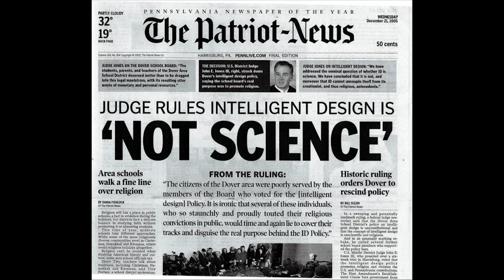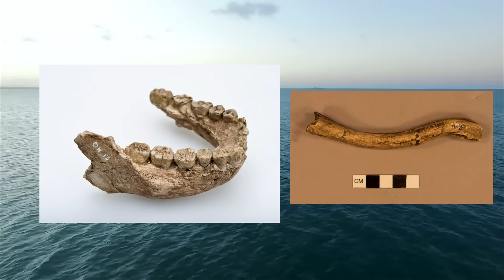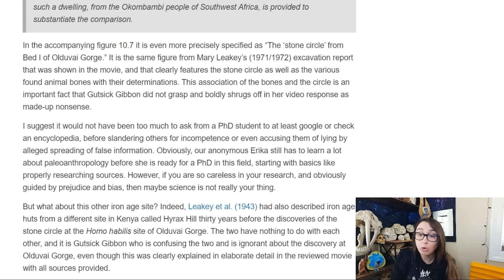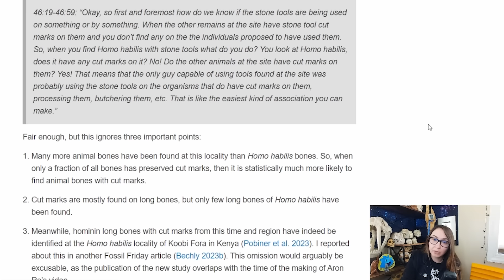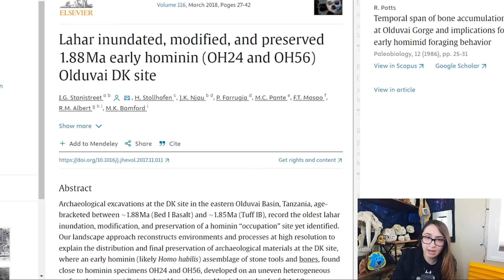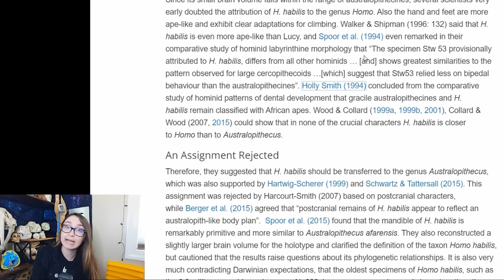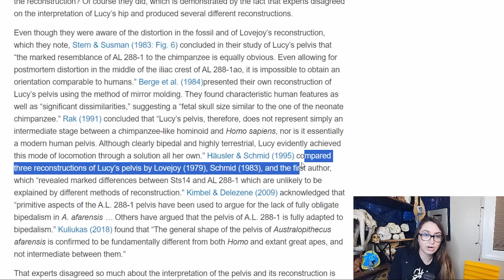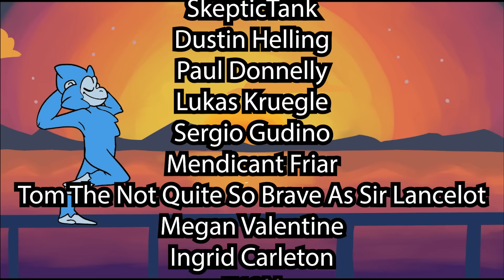Busting Gunter Bechly and the Insane Hit Piece he Wrote About Me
Not known for starting things, keen on finishing them.